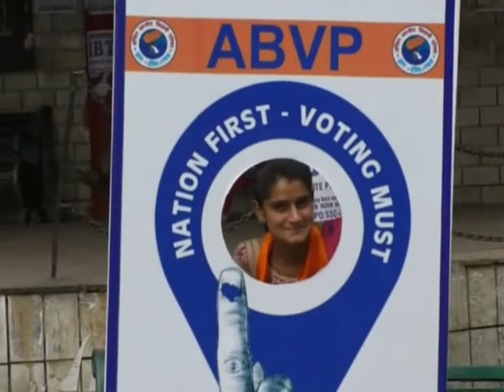2 MAY N 3 Inspired to vote for people in Hamirpur Bazar and Gandhi Chowk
अखिल भारतीय विद्यार्थी परिषद् हमीरपुर इकाई के कार्यकर्ताओं ने युवा मतदाता जागरूकता अभियान के तहत आज हमीरपुर बाजार तथा गांधी चौक में लोगों को मतदान करने के लिए प्रेरित किया